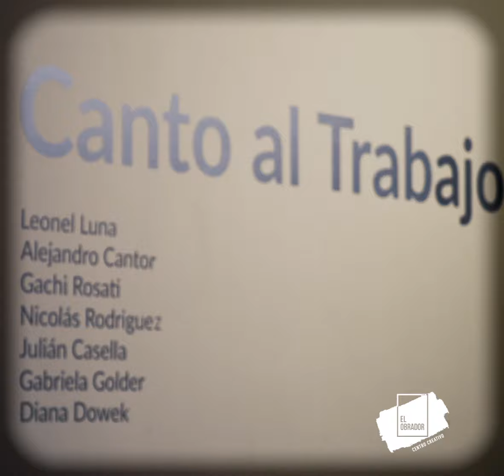Exposición | Canto Al Trabajo - Inauguración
En los últimos años, el trabajo es uno de los temas más recurrentes en el pensamiento social, político y cultural de nuestro país. Su incidencia atraviesa los más variados ámbitos: desde los programas económicos a las estructuras laborales, desde las luchas civiles al funcionamiento de la vida familiar y las actividades cotidianas. Meditar sobre el futuro del trabajo implica meditar sobre el futuro del mundo y preguntarnos sobre el destino de sus protagonistas: lxs trabajadorxs.

Rodrigo Alonso
Curador de la exposición

· Artistas: Alejandro Cantor, Julián Casella, Diana Dowek, Gabriela Golder, Leonel Luna, Nicolás Rodríguez, Gachi Rosato.

Del 28/3/2019 al 28/5/2019 en sala Galería PB.

Centro Creativo El Obrador
📍 Bartolomé Mitre 1670 CABA